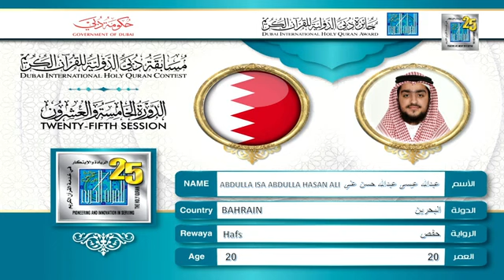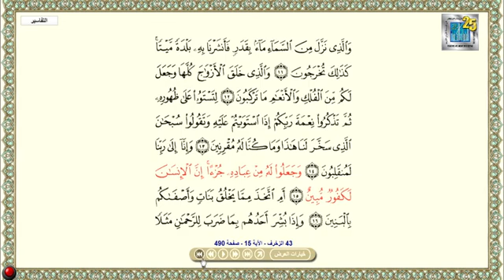Dubai international Quran competition 2022